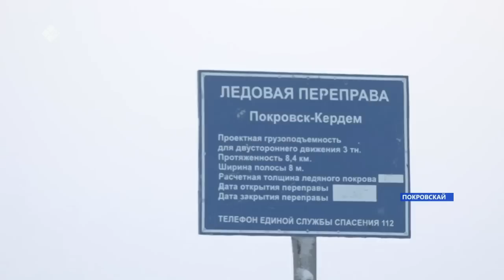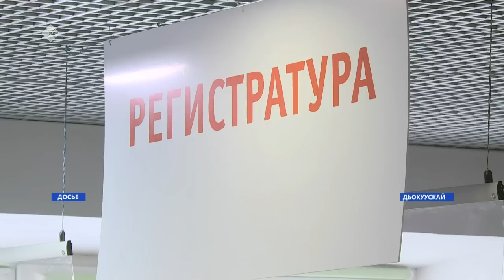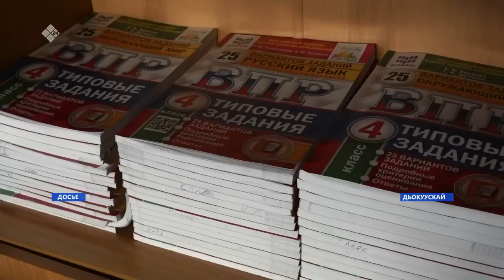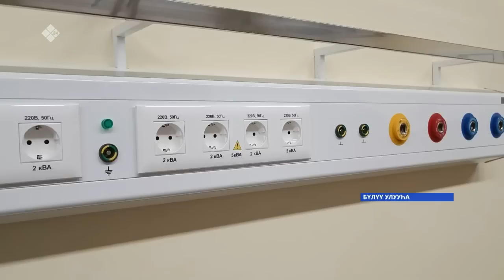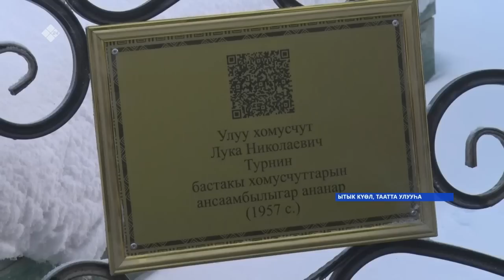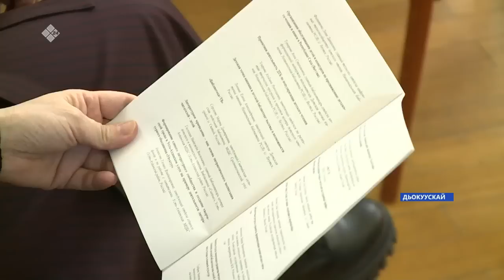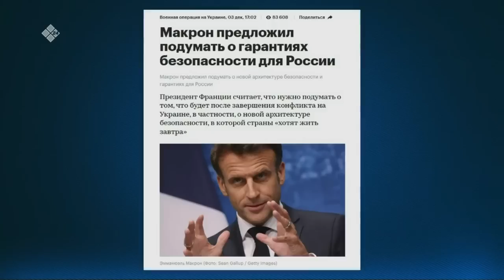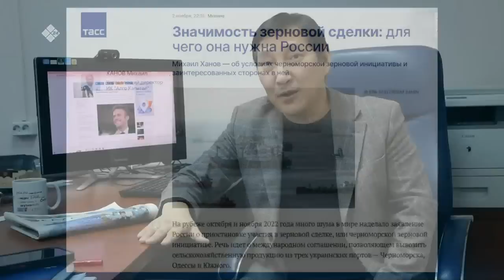«Саха сирэ» информационнай биэрии. Ахсынньы ыйын 14 күнэ 20:30